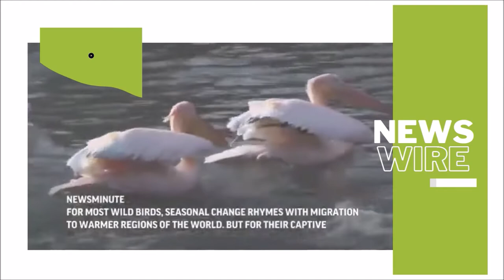World News: Weekend Headlines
Top US diplomat warns Russian group not to interfere in Mali.

Rittenhouse protest in Portland declared a riot.

Northrop Grumman Cygnus departs from Space Station.

Zoo pelicans moved to heated enclosure ahead of winter.